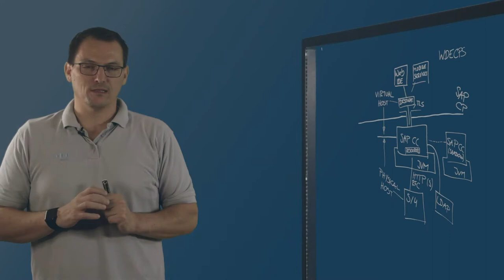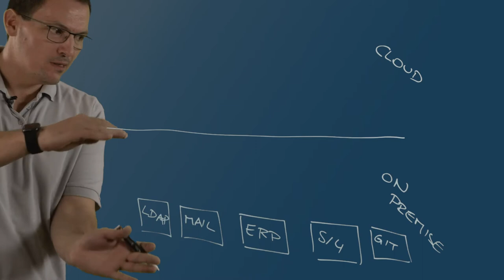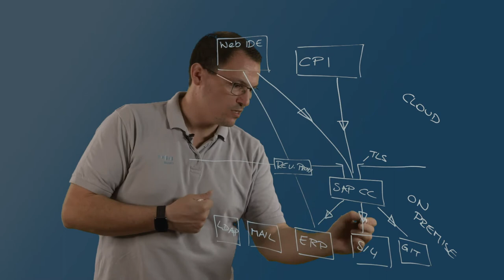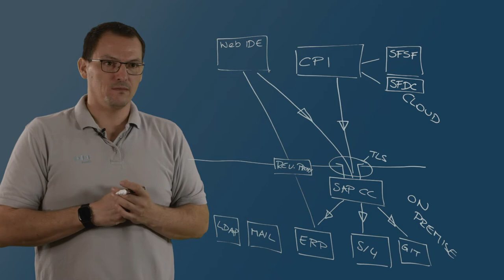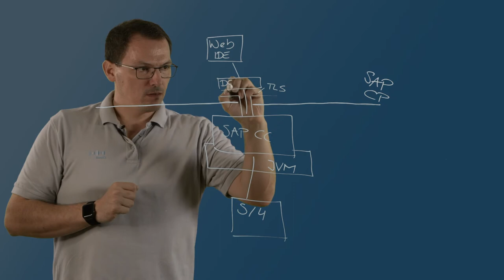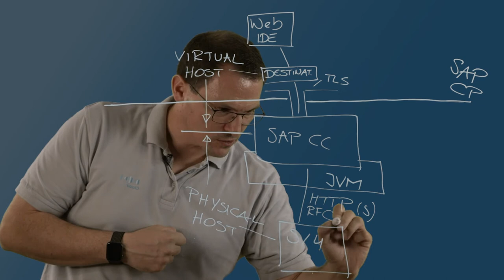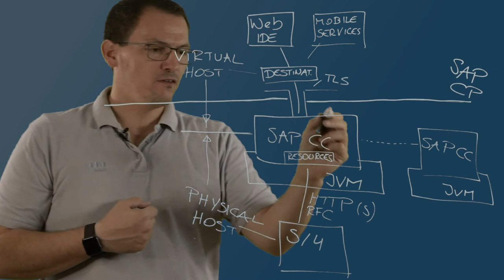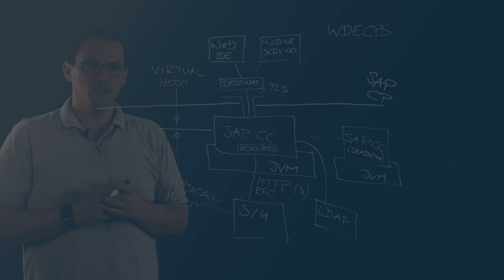SAP Cloud Connector Grundlagen 2021 - CloudDNA Expert Talk 2021 🆕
In diesem Expert Talk erklärt euch Martin Koch wie die SAP® Cloud Connector funktioniert und geht auf ihre Einzelheiten ein! Welche Themen würden Euch interessieren?

Das Video zeigt den SAP Cloud Connector in Verbindung mit folgenden Themen:
-SAP BTP
-SAP Cloud Platform
-SAP Cloud Security
-SAP Cloud Schulung
-SAP Cloud Security Schulung

Als wir Informationen zum SAP Cloud Connector recherchierten, entdeckten wir das Fehlen vollständiger Hands-On Informationen.
SAP Cloud Connector ist ein Thema, über das die Experten der CloudDNA sehr viel wissen.
Dieses Video sollte daher wichtig und für Sie von Interesse sein.
Wenn Sie mehr über die SAP BTP und SAP Cloud Platform erfahren möchten, empfehlen wir Ihnen, sich unsere anderen Videoclips anzusehen:
Haben wir all Ihre Bedenken und Fragen bezüglich SAP Cloud Connector beantwortet?
Personen, die nach SAP BTP suchten, suchten ebenfalls nach SAP Cloud Platform und SAP Cloud Connector.